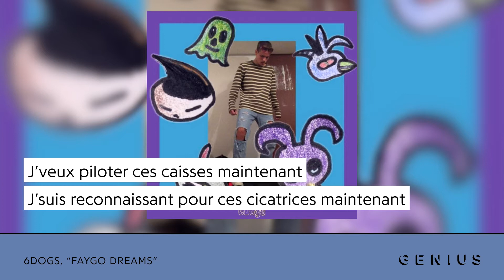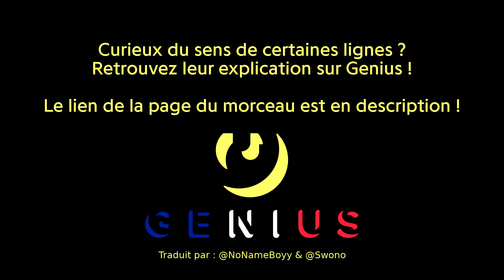6 dogs - Faygo Dreams | Traduction française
Comptes Genius des traducteurs : @NoNameBoyy & @Swono

Vidéo éditée et montée par : @NoNameBoyy

6 dogs